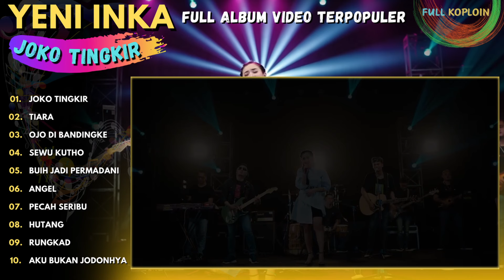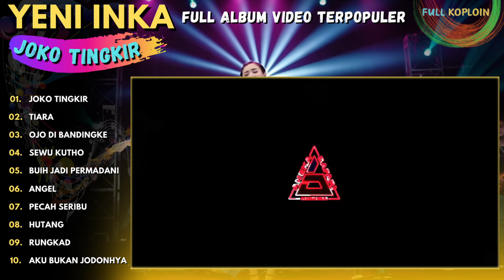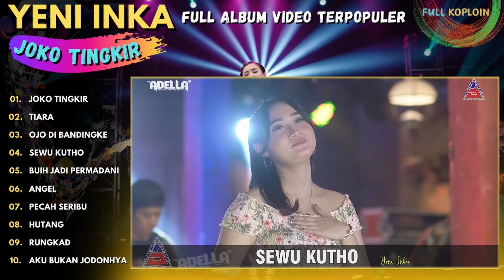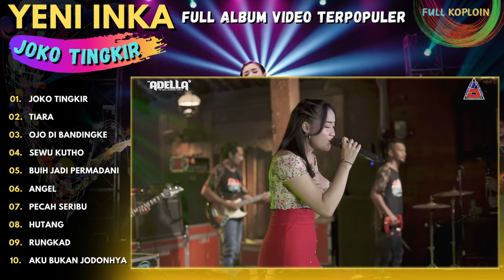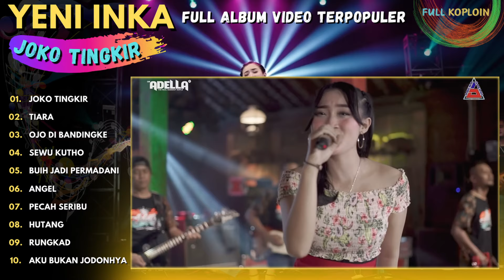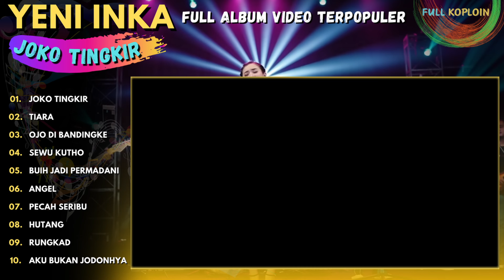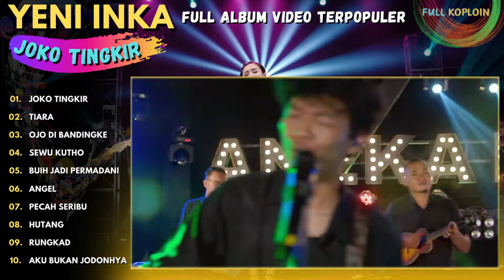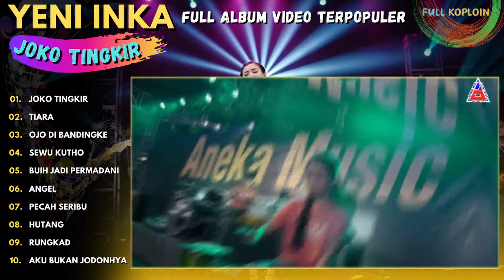YENI INKA "JOKO TINGKIR" - KUMPULAN LAGU TERPOPULER YENI INKA - FULL ALBUM VIDEO POPULER - YENI INKA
00:00 JOKO TINGKIR
04:38 TIARA
10:01 OJO DI BANDINGKE
15:25 SEWU KUTHO
21:32 BUIH JADI PERMADANI
27:43 ANGEL
32:32 PECAH SERIBU
40:32 HUTANG
45:52 RUNGKAD
50:29 AKU BUKAN JODOHNYA